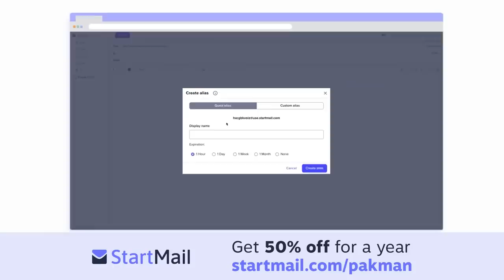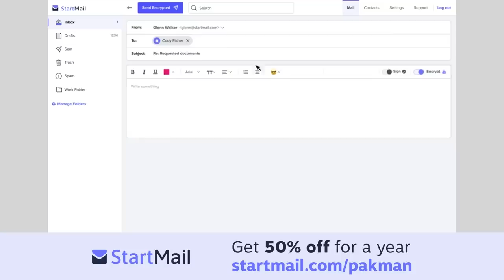Crowd goes SILENT when Marjorie Taylor Greene brings up 9/11 airplane "crash"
-- A crowd goes completely silent when radical and repugnant Republican Congresswoman Marjorie Taylor Greene brings up 9/11 to attack Joe Biden about the Chinese surveillance balloon

Leave a Voicemail Line: (219)-2DAVIDP